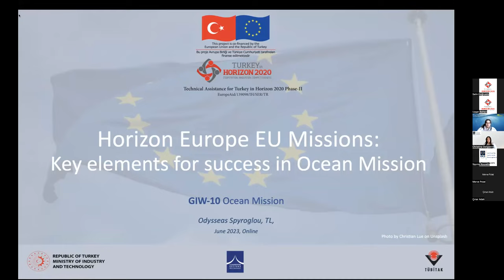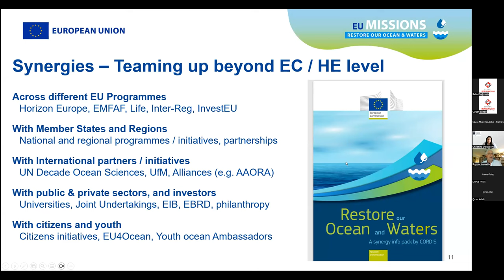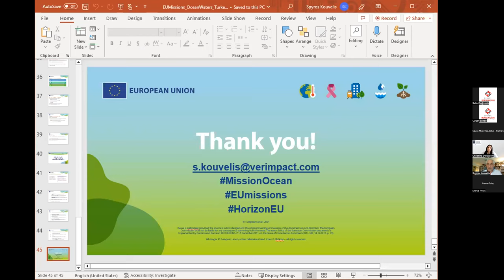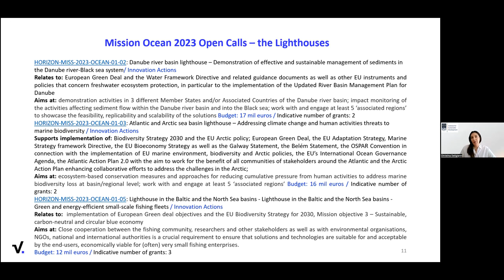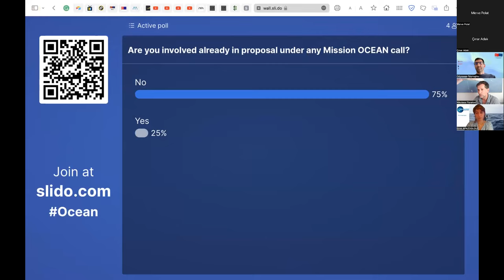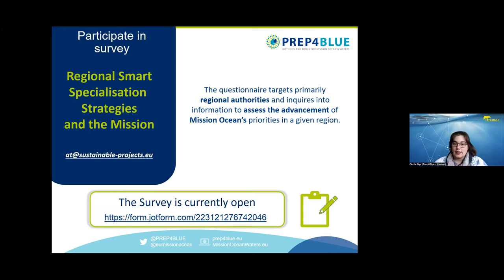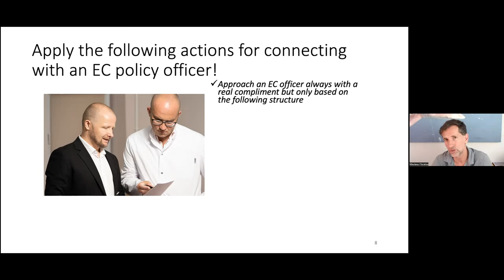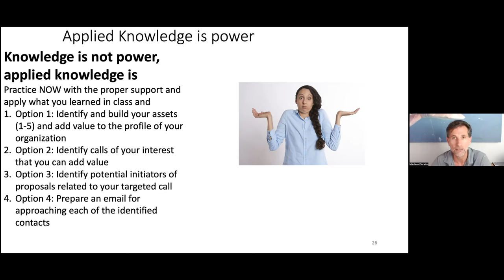Participating in European Mission Restore our Ocean and Waters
General & Introductory Training Webinar Participating in European Mission "Restore our Ocean and Waters" (2023)